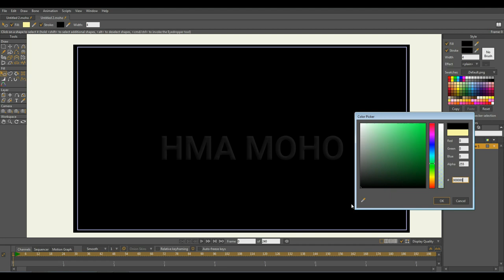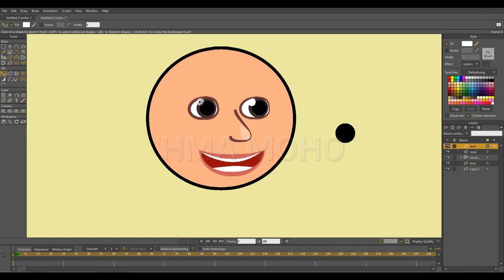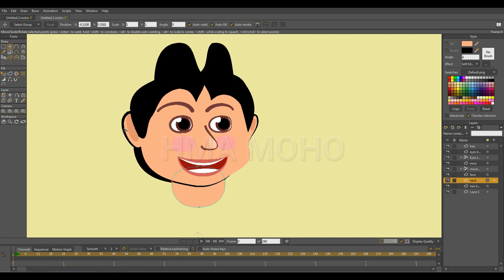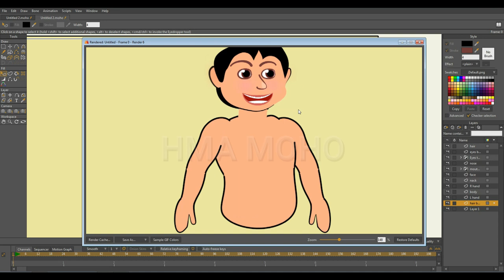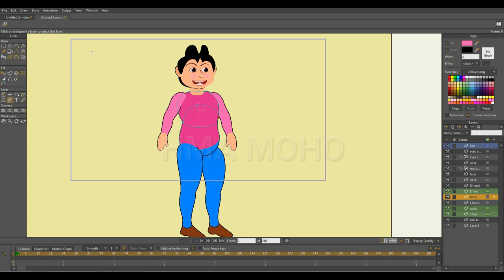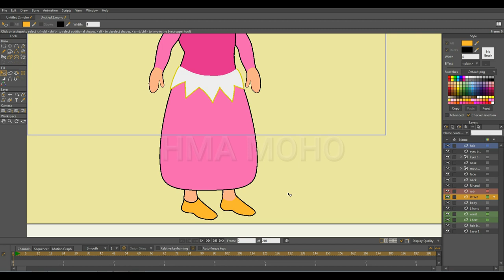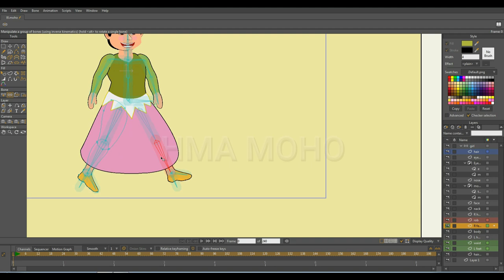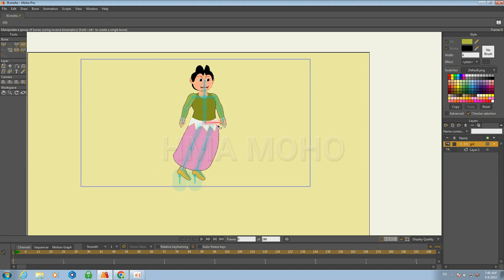How to draw character standard in Moho pro easy by HMA MOHO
homo animation cartoon download,
homo animation cartoon free,
2d animation,
Basics | The Process [Series],
Learn Moho Animation for Beginners Tutorial - Introduction,
animation,
animation moho,
how to learn animation for beginners,
learn moho animation,
learn moho animation for beginners,
moho,
moho animation,
moho animation for beginners,
moho animation for beginners introduction,
moho animation for beginners tutorial,
moho animation tutorial,
moho interface,
moho pro,
moho pro 12 animation tutorial,
moho pro 12 tutorial,
moho tutorial,
moho animation download,
moho animation tutorial,
moho animation review,
is moho animation free,
moho animation examples,
what is moho animation,
moho vs adobe animate,
moho debut tutorial,
moho animation,
moho pro 12,
moho pro 13 system requirements,
moho sale,
is moho free,
moho 13 5 new features,
moho 13 5 course,
moho rigging,
mccoy buck,
moho 13 5 review,
moho vitruvian bones,
moho tutorial,
moho tutorial pdf,
moho tutorial,
moho pro course,
beginner moho pro anime studio 2d illustration animation,
udemy complete rigging course moho & anime studio,
tutorial moho pro 12,
moho 13 free course,